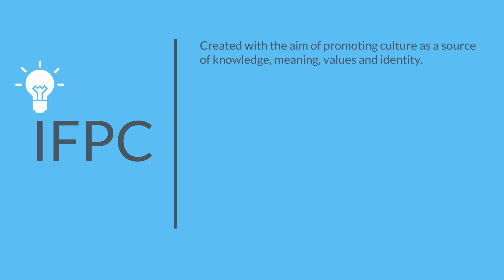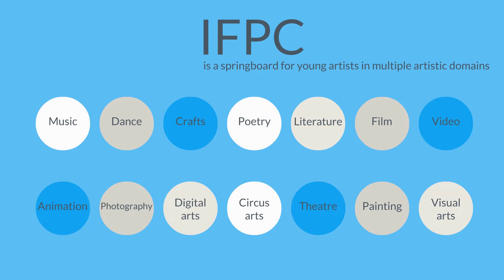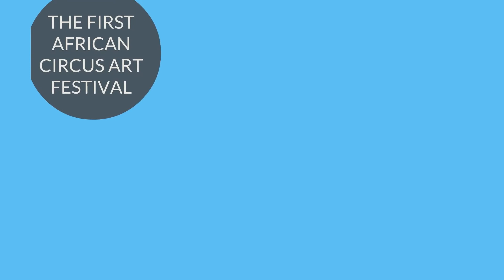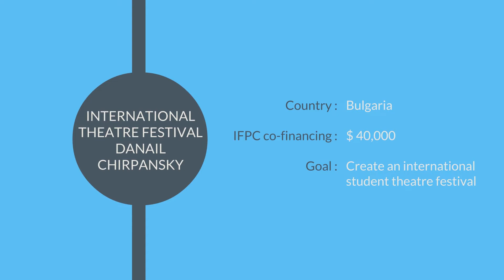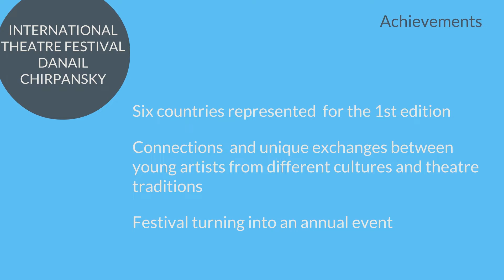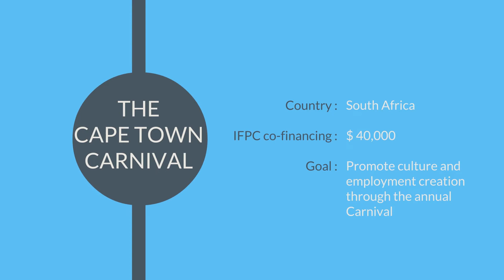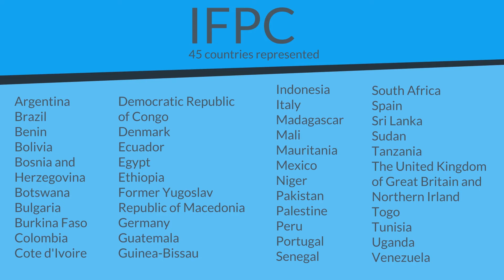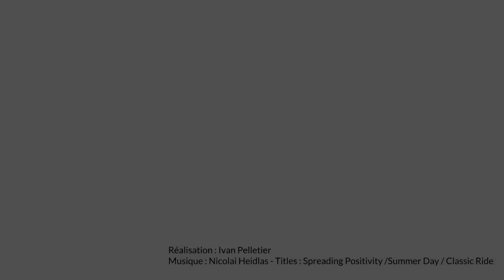International Fund for the Promotion of Culture (IFPC)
An informational video on the activities of the IFPC.